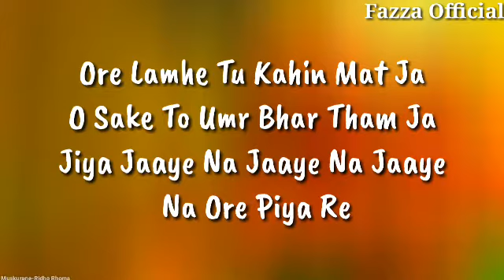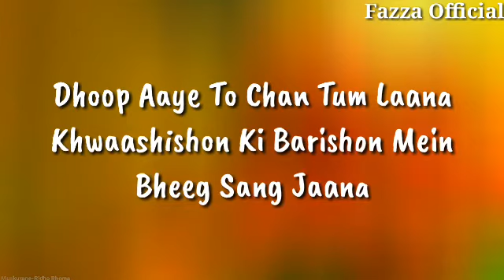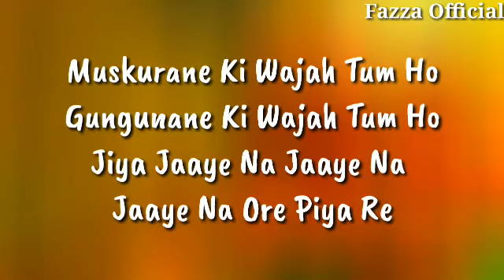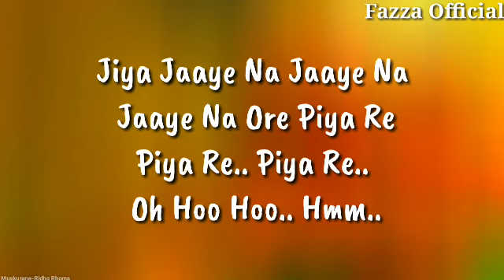Muskurane - Ridho Rhoma ( Lirik )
Muskurane - Ridho Rhoma